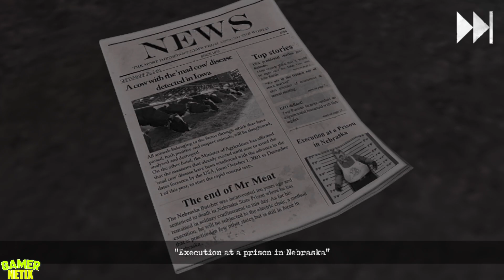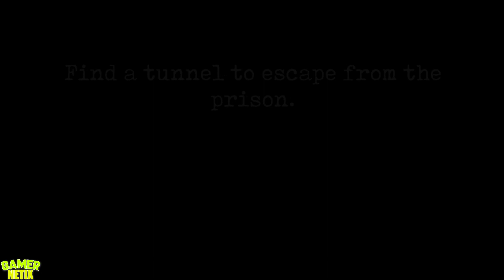Mr. Meat 2 VS Ice Scream 7 - Android & iOS Games